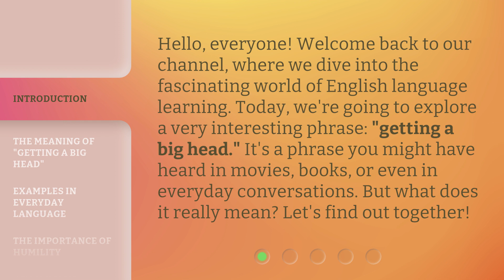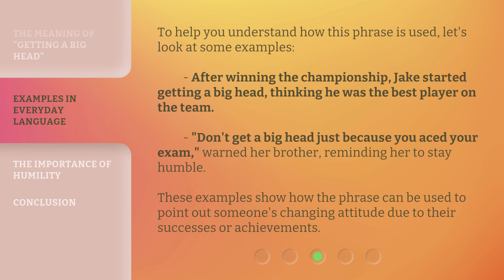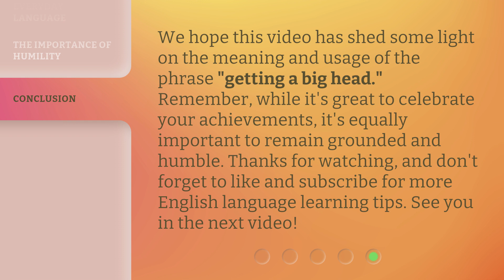Understanding "Getting a Big Head"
Unlocking the Mystery: Understanding 'Getting a Big Head' • Curious about the meaning behind 'Getting a Big Head'? Join us as we unravel the secrets and explore the fascinating origins of this peculiar idiom. Discover the hidden depths of this common expression and gain a deeper understanding of its cultural significance. Don't miss out on this enlightening journey!

00:00 • Introduction - Understanding "Getting a Big Head"
00:31 • The Meaning of "Getting a Big Head"
00:58 • Examples in Everyday Language
01:28 • The Importance of Humility